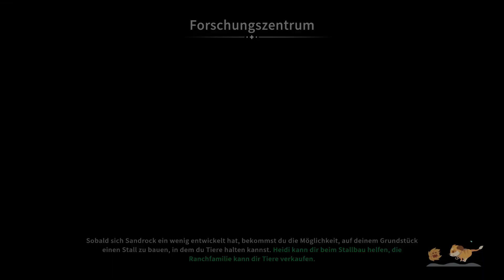My Time At Sandrock 1.0 🌵#13: AUFBAUARBEITEN GEHEN VORAN!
My Time at Sandrock-Wie auch My Time at Portia findet My Time at Sandrock in einer post-apokalyptischen Welt 330 Jahre nach dem der "Tag des Unheils" das Meiste der modernen Technologie zerstört hat.